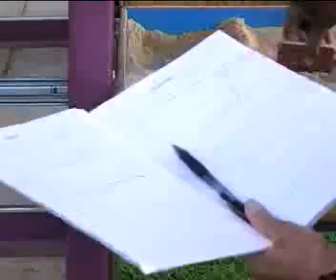Notes On The Sand part Three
Sandplay Therapy in Vulnerable Communities offers a new method of therapeutic care for people in acute crisis situations such as natural disasters and war, as well as the long-term care of children and adults in areas of social adversity including slums, refugee camps and high-density urban areas.